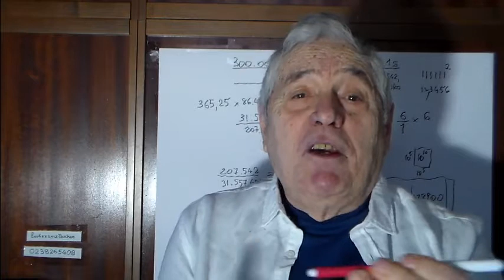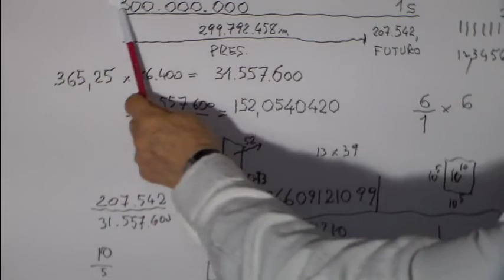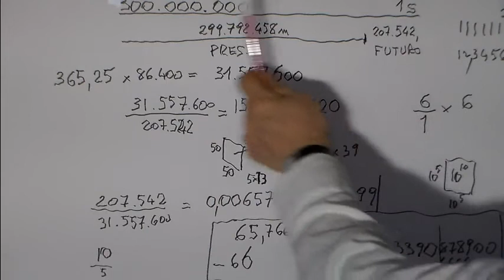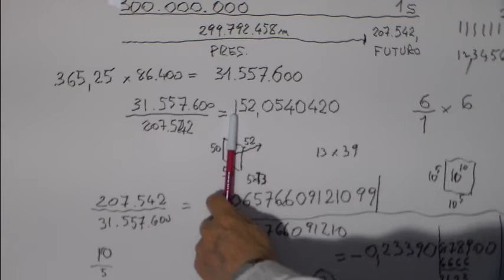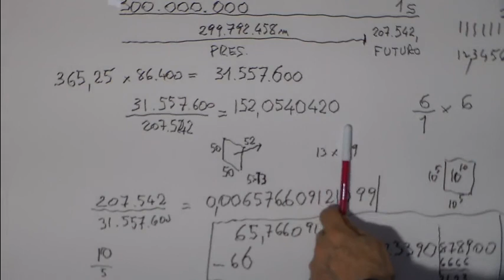Che S Romano Abate in cielo, 31 anni or sono, a Milano e Montesilvano!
Decidendo di completare con il mio triplice fallimento il mio sincero intendo di "dar corpo" al Cristo, si compì il MIRACOLO di chi offre tutto se stesso... un miracolo atteso nel dì 28 febbraio di San Romano Abate. 31 anni da allora son la reale premessa del nuovo gran miracolo atteso da me oggi